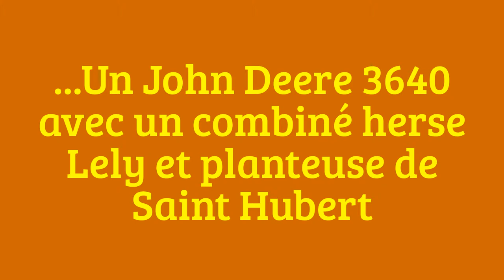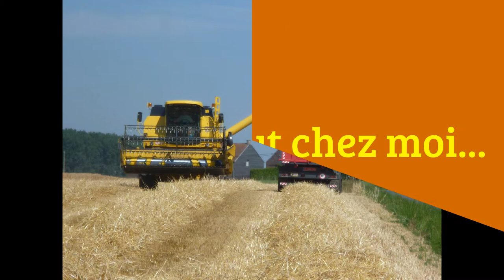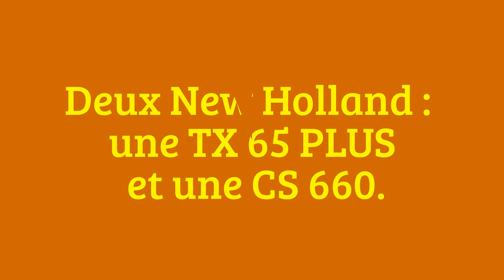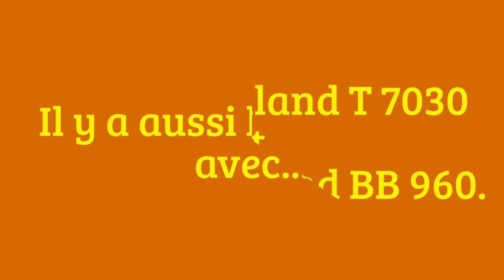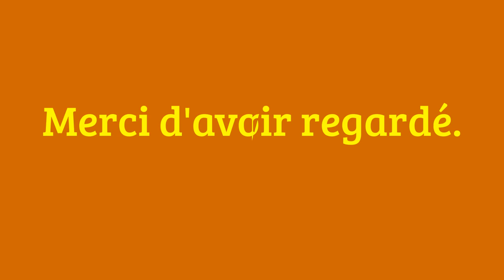Culture de l'escourgeon en Belgique (2015)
On se retrouve cette fois pour une réalisation basée sur la culture de l'escourgeon en Belgique, essentiellement axée sur la moisson.
Bon visionnage :)

Je suis passionné d'agriculture et de la photographie se rapportant  à se milieu. J'ai, depuis peu, décidé de dédié un chaîne aux diapos photos. Tout commentaire instructif sera prit en compte, alors n'hésitez pas à donner votre avis.